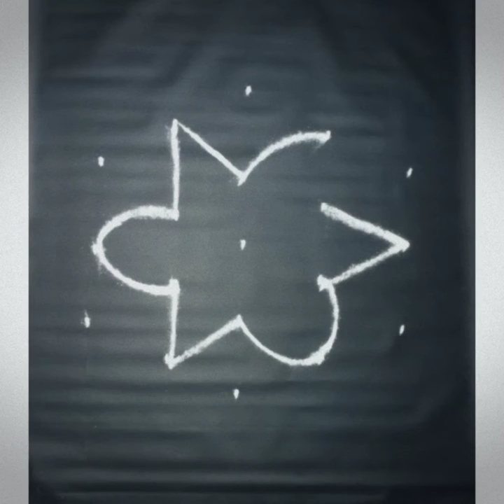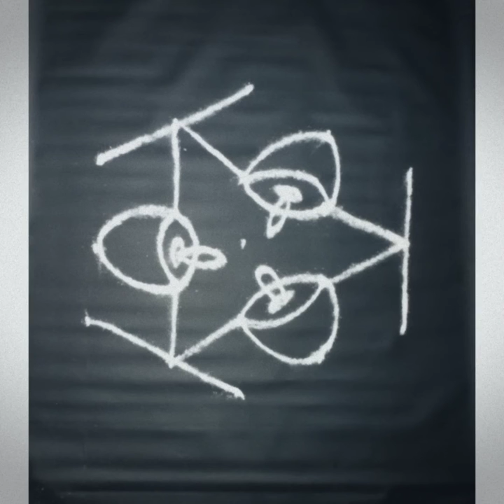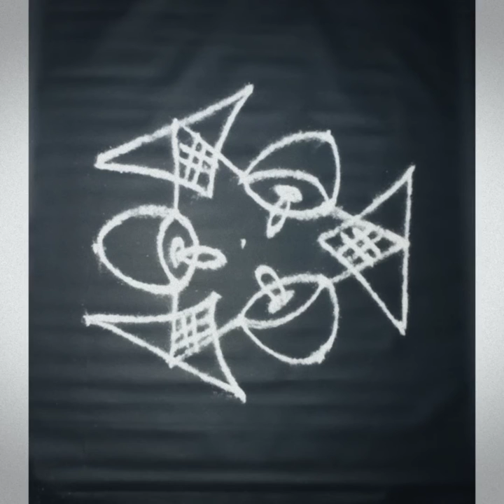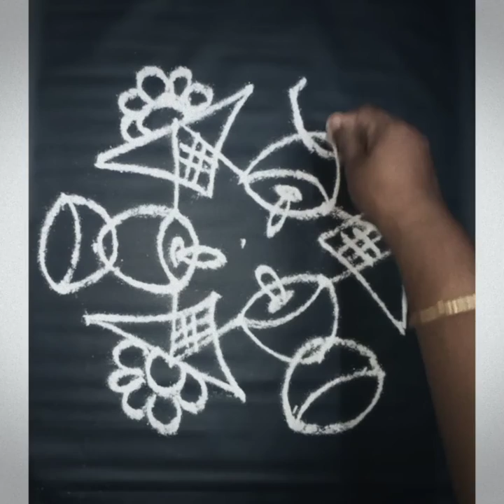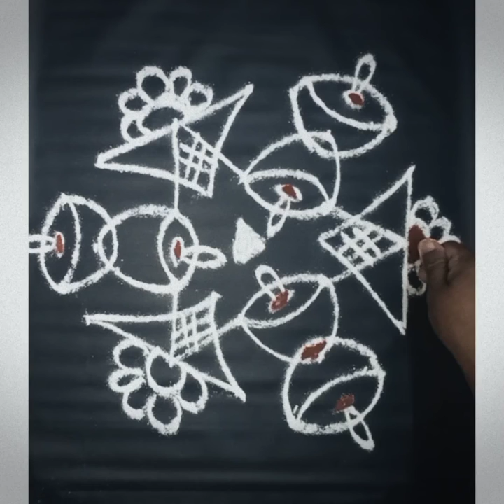Rangoli#DoTs&CurVes#குட்டி கோலம்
கோலம்
rangoli